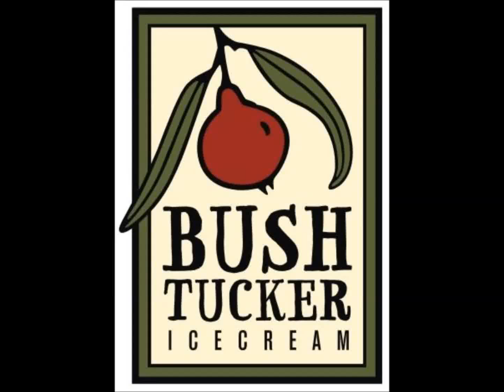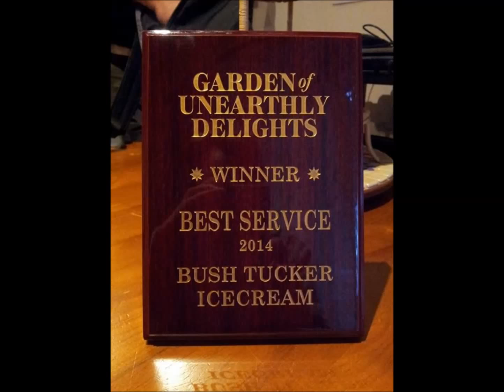Gastronaut - Radio Adelaide 2015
Converting native Australian fruits into delicious icecreams can be quite a challenge.

Many of them have extremely high concentrations of flavour compounds – many multiples of what we are used to with oranges, berries and the like.

And because many of the flavours are quite distinctive combinations in themselves, a deft hand – and a sensitive palate – are needed.

Bush Tucker Icecream is a family venture based on painstaking research and development and is establishing a distinctive namne for itself.

David Pickett talks about the development process, the market – and the challenge of introducing new flavours.